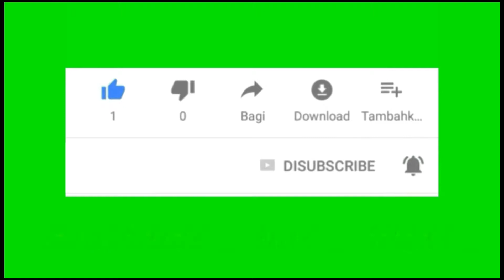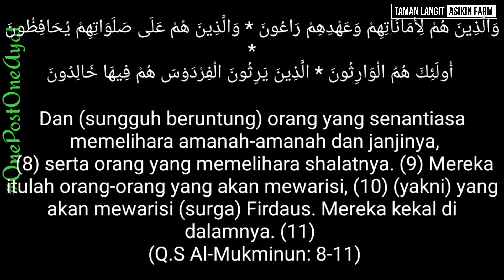MARKISA BERBUAH LEBAT || TAK KENAL MUSIM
tanam daun mint, daun mint hidroponik, teh daun mint, daun mint wangi, budidaya mint,
tani daun mint, budidaya mint, perbanyak daun mint, trik memperbanya mint, mint mentol

pupuk untuk kelengkeng, kelengkeng manis, macam-macam kelengkeng, perawatan berkala tabulampot,

perawatan jeruk santang madu, jeruk kip, jeruk lemon california, perawatan jeruk lemon, jeruk bali, aneka jeruk,
tanam jeruk tabulapot, jeruk lebat di tabulampot, trik tanam jeruk, jeruk purut, jeruk keprok, jeruk dekopon,
ciplukan, manfaaat ciplukan, harga ciplukan, hasiat ciplukan,

review tabulampot, tabulampot diatap rumah, memanfaatkan atap rumah, berkebun diatap rumah, rumah hijau, tanam buah,
tabulapot sederhana, pembuatan metan, pembuatan media tanam anggur, media tanam subur, media tanam poros,
tutorial media tanam, tanah merah, tanah lembang, humus, cara buat humus, sekam bakar, cara buat sekam bakar, manfaat sekam bakar